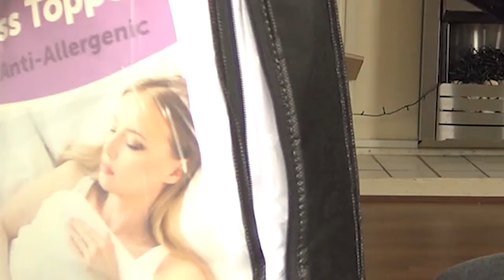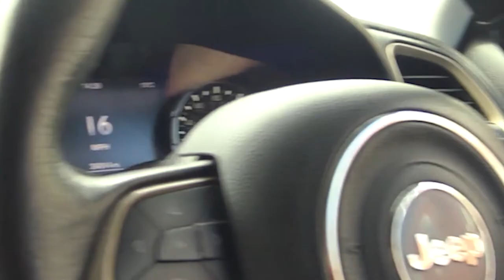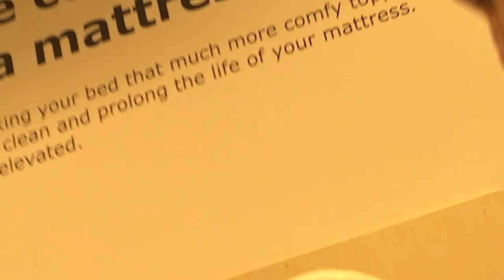Partiamo da qui - Come camperizzare un'auto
OnOneLifeTrip
Il nostro quarto episodio racconta del nostro progetto, da dove siamo partiti.
Una finestra sulle quinte di un progetto che diventerà sempre più ambizioso strada facendo.

OnOneLifeTrip
Our fourth episode tells about our project, where we started from.
A window on the scenes of a project that will become more and more ambitious along the way.